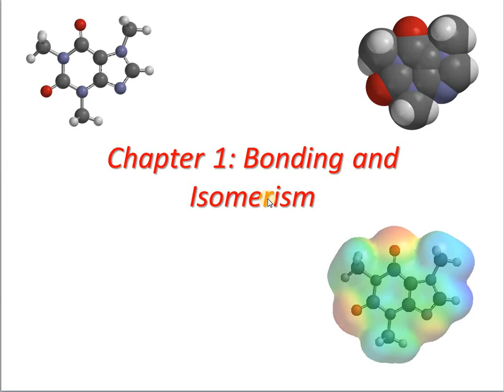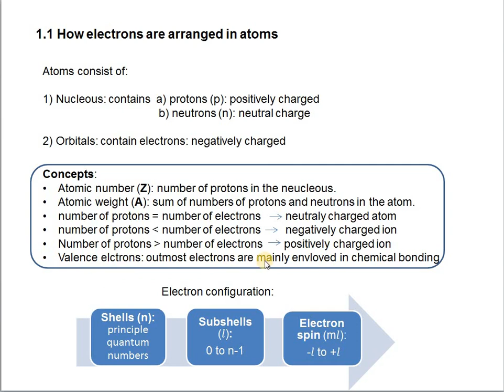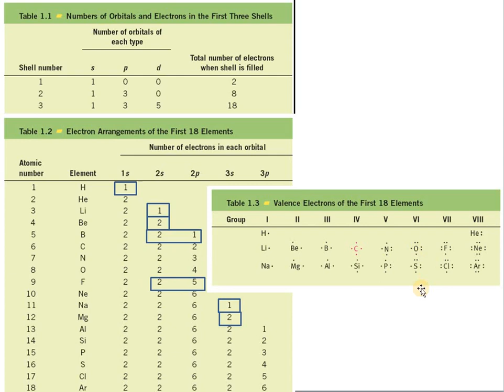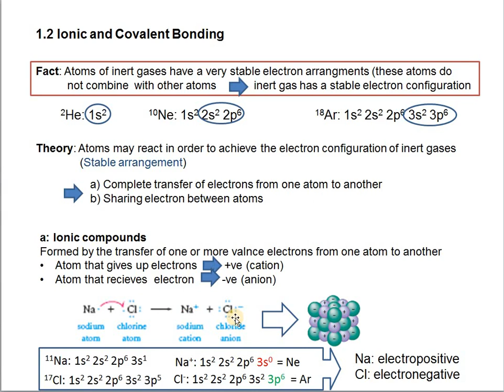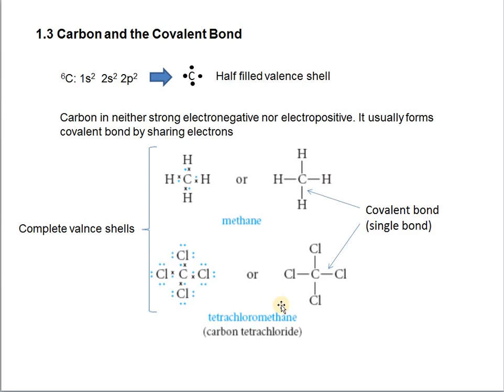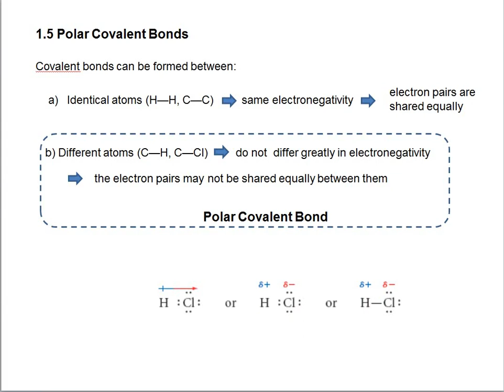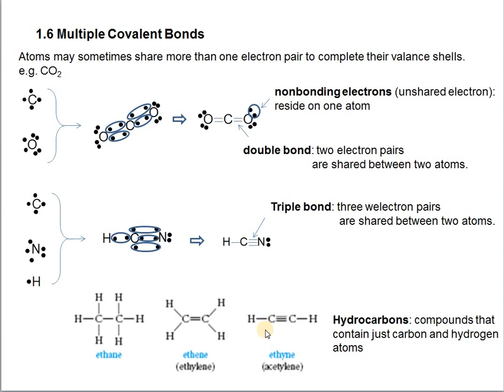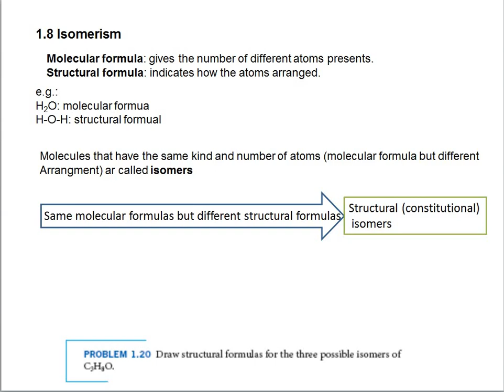Organic Chemistry- Lecture 1 (Bonding and Isomerism)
This video is part of a general organic chemistry course for BSc students